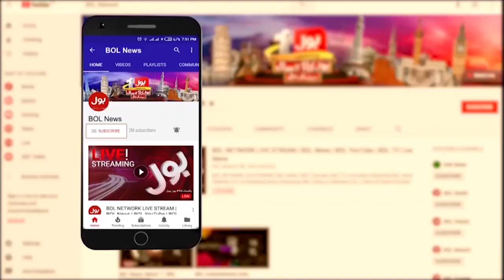Senior Journalist Shahid Aslam Case | Big News From Court | Breaking News